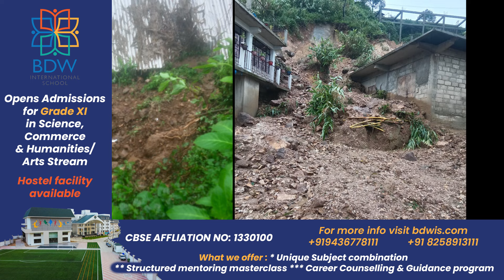JULOR KI ÏING KI SEM BAD KA SUROK PHOTJAUD MANAD NA KA JINGTHER U LAPBAH